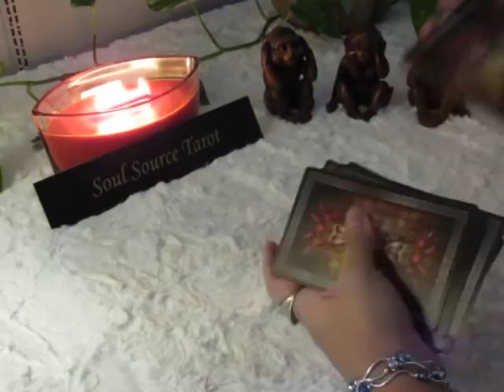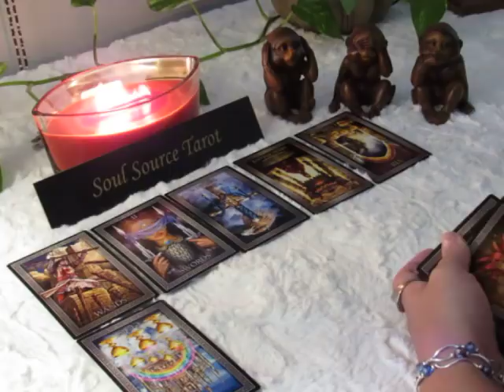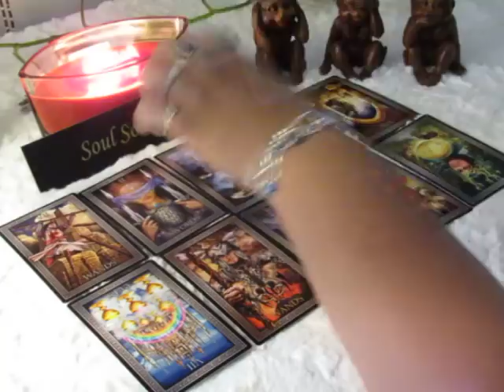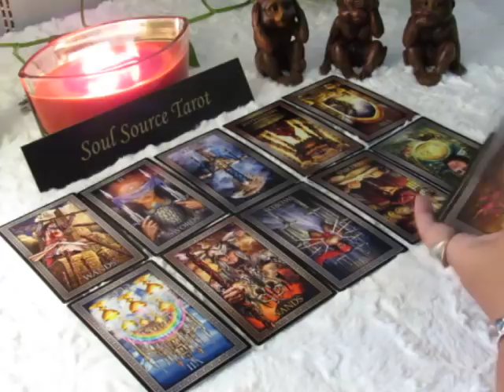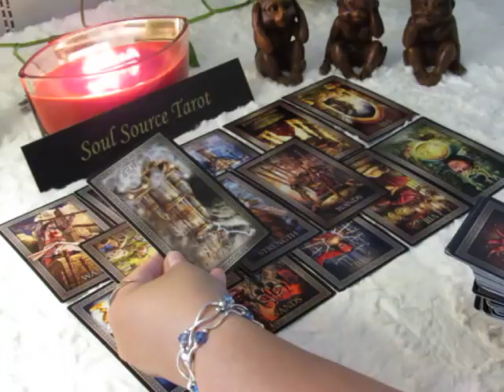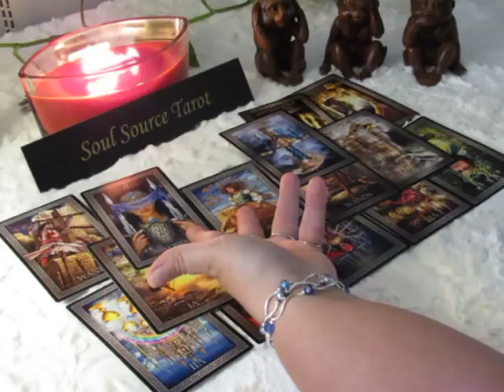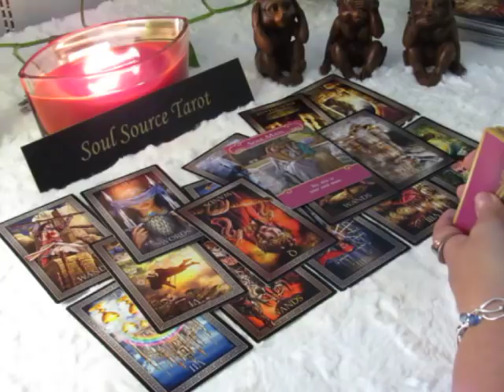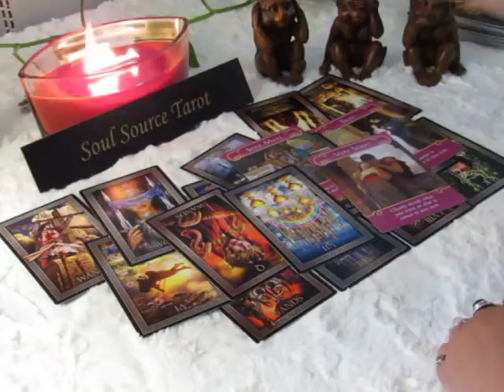~The Daily Vibe~08/18~They Come & They Go~August 18 Daily Tarot Reading